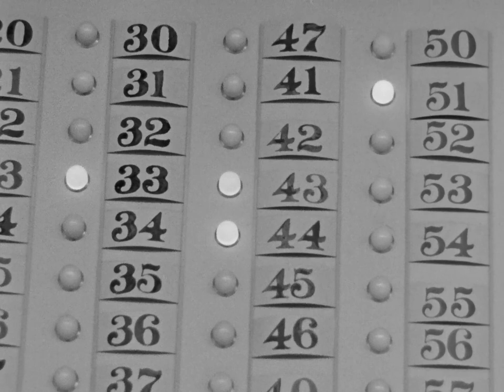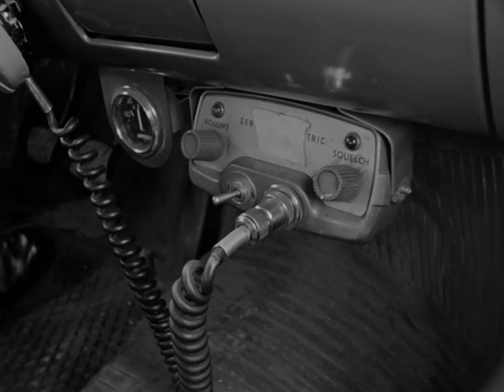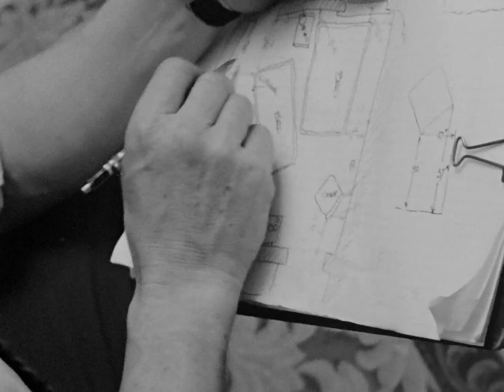NFB - Candid Eye - Police (1958)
The misbehaving public performs for the camera in a half-hour miscellany of misdeeds. In a behind-the-scenes look at the hour-by-hour operation of a large metropolitan police force, this film presents a fair sampling of what keeps Toronto's police officers busy twenty-four hours a day.

DIRECTOR: Terence Macartney-Filgate
EXECUTIVE PRODUCER: Tom Daly
PRODUCER: Roman Kroitor, Wolf Koenig
CAMERA: Georges Dufaux, Terence Macartney-Filgate, Michel Brault
SOUND: Frank Orban, George Croll, Don Wellington
EDITING: James Beveridge, Bruce Parsons